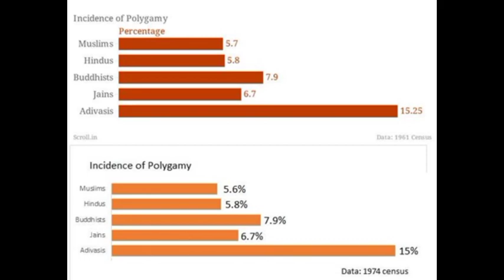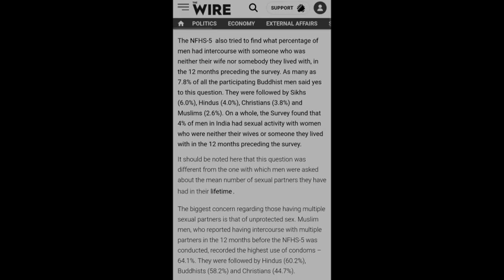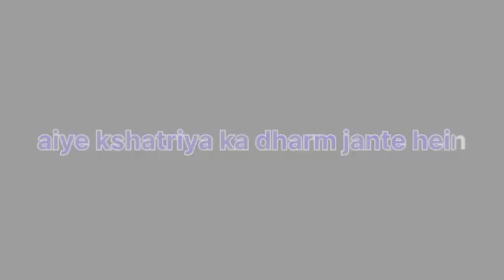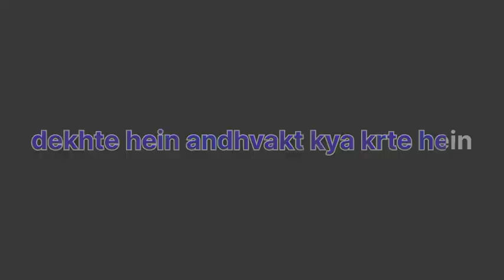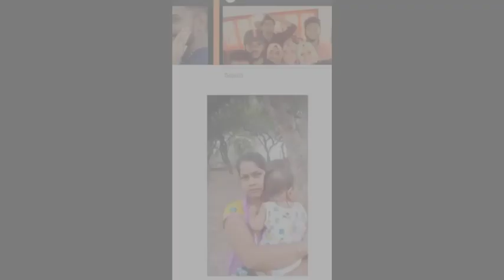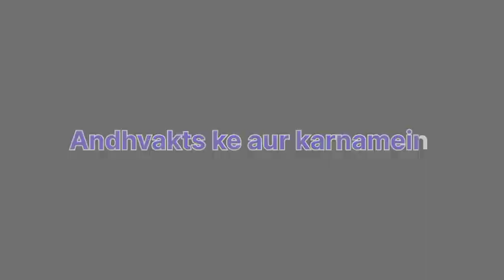Kajal Hindusthani Exposed | @KajalHindusthani sanatandharma hinduism vedicculture andbhakt 😉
@KajalHindusthani You're Finished.